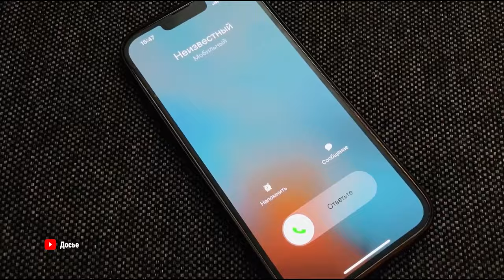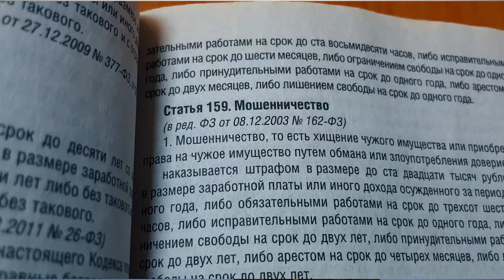Во Владивостоке полицейские задержали курьера, работавшего на мошенников, обманывающих пенсионеров.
Мошенники работали по схеме «Родственник попал в ДТП». Общий ущерб,  причиненный потерпевшим, превысил 2,5 млн рублей. Возбуждено уголовное дело. Фигуранта заключили под стражу.